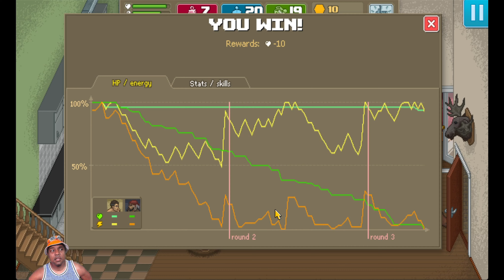PUNCH CLUB | Part 54 | NoG Plays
We need more POWER!!